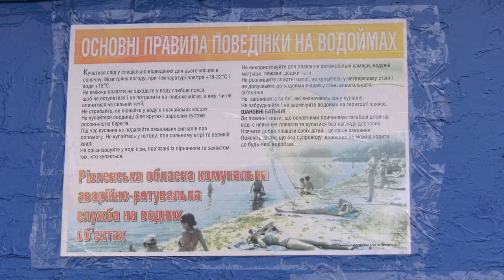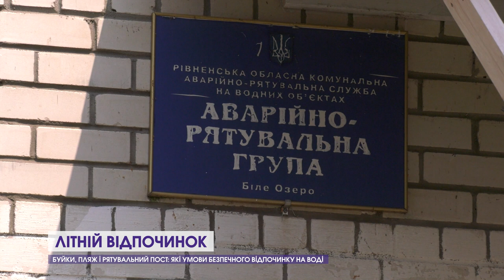Буйки, пляж і рятувальний пост: які умови безпечного відпочинку на воді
Половина літа вже минула, однак сезон відпочинку у розпалі. Наші колеги з Рівненщини підготували матеріал, як відпочивають туристи на Білому озері. Люди приїздять сюди, аби насолодитися цілющими властивостями водойми. Більше дивіться - у сюжеті